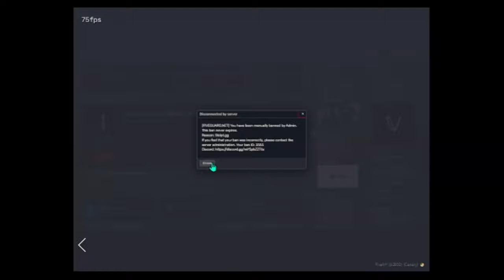The end | Maarsseveen Roleplay (1st edit)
1st practice edit
dc: .gg/cozexlounge